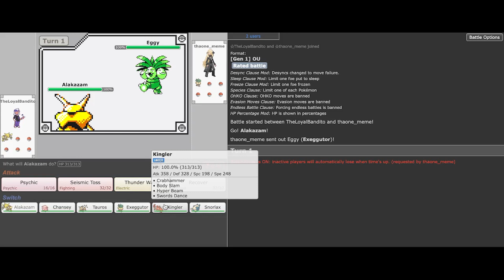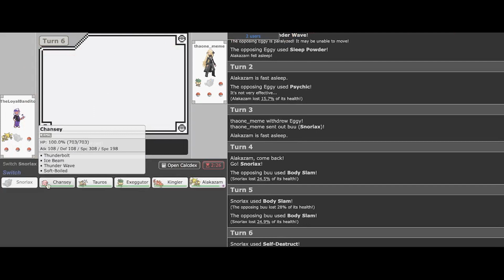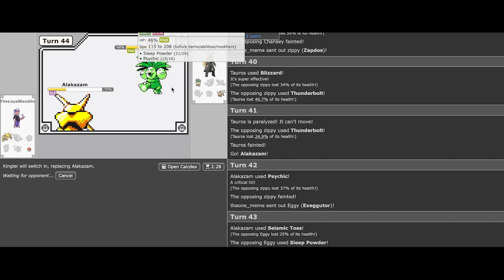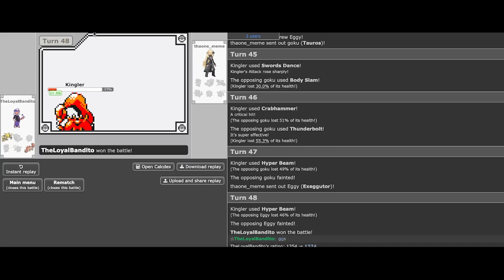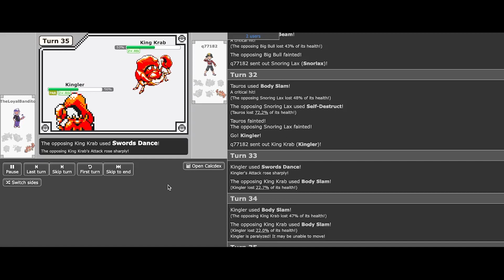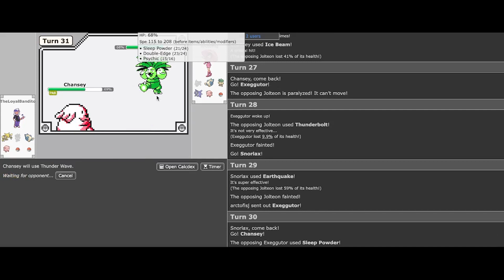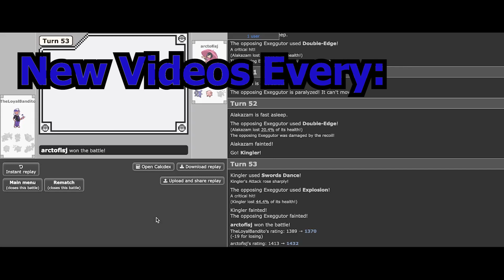KINGLER IS THE KING OF RBY!!!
Kingler is a Pokemon that I love playing with and against in RBY OU, we take the skills needed to pilot this team and show off why in my opinion Kingler is King.

Editor is my Goat: @SkimBee